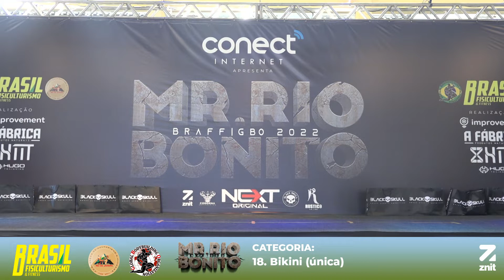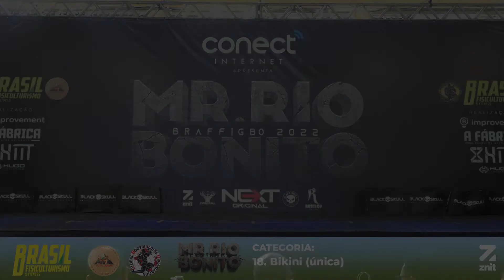Mr Rio Bonito 2022 18 Bikini Fitness